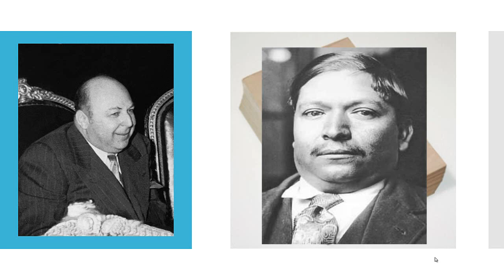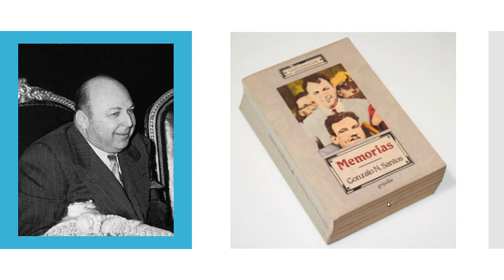Gonzalo N. Santos. Hay que casar a Ortiz Rubio